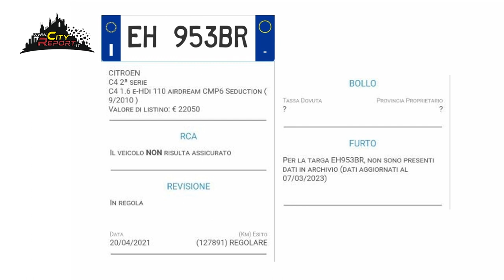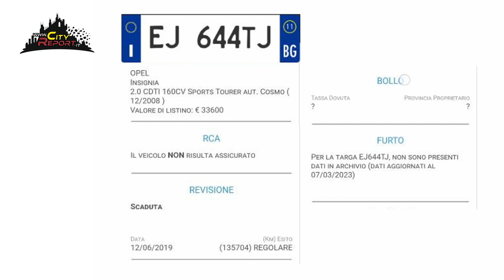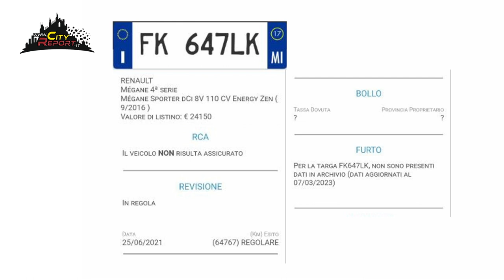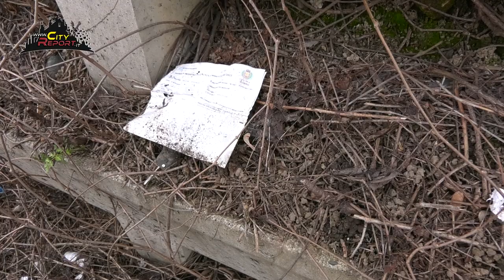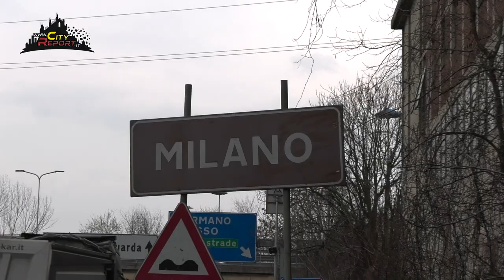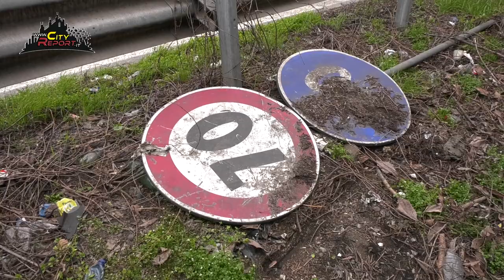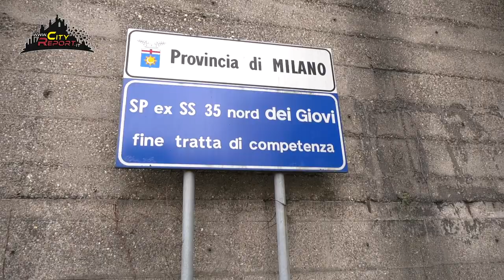CO - MI TARGATO TRASH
Un'escursione ai confini tra i comuni di COrmano e MIlano si è rivelata una scoperta sorprendente. Un'area conosciuta soprattutto per le sue strade trafficate e ad alta velocità, ma che rivela il suo vero carattere solo a chi decide di esplorarla a piedi.
Lungo il percorso, ci siamo imbattuti in un paesaggio caratterizzato dal degrado, dall'immondizia e dalle targhe abbandonate/occultate, che raccontano la storia di passaggi inaspettati e sorprendenti. Il rumore e il fumo ci hanno condotto poi verso una sorpresa ancora più grande: l'ex tempio dei writer, conosciuto come il "Castello di Zack", che non è disabitato come ci aspettavamo, ma anzi ospita degli "scoppiettanti" occupanti...